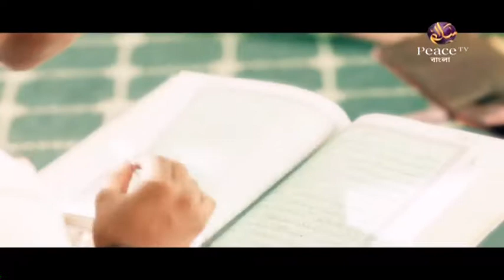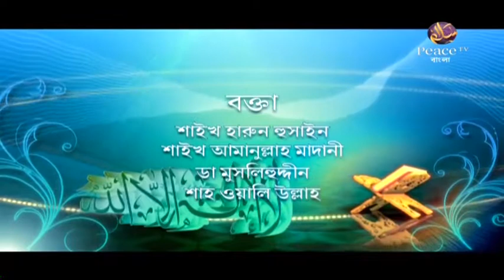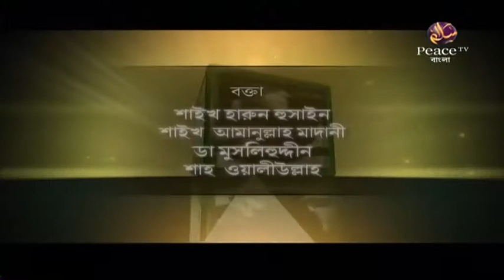৬. ইসলামের পথে আহবান। ইসলামের শ্রেষ্ঠত্ব। গ্রুপ আলোচনা। পিস টিভি বাংলা